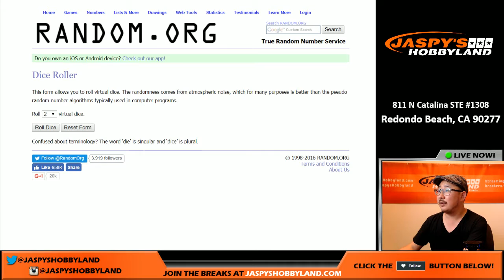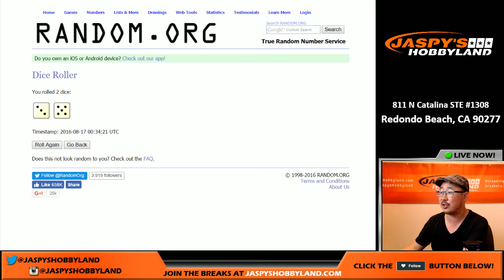08/16/16 [MULTI-AUTO RANDOMIZER] #1 - 2016 Super Break Hybrid EXTREME